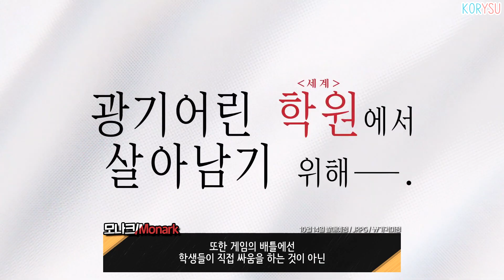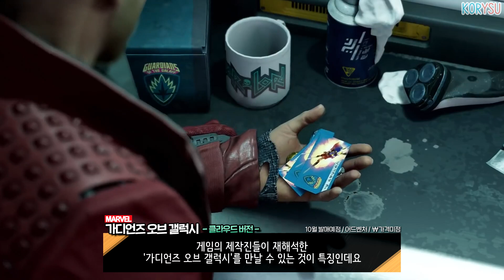또다시 신작폭격! 21년 10월 한국어로 출시될 새로운 닌텐도 스위치 신작 게임 13가지!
유튜브에서 못보는
생방송 채널은 요기! 👇👇👇

모두가 즐거운 게임, 즐거운 취미생활을 하는 그날까지!

0:00 오프닝
0:39 그란디아 HD 컬렉션
1:37 피파 22 레거시 에디션
2:22 슈퍼 몽키볼 1&2 리메이크
3:06 두근 두근 문예부 플러스!
4:07 노 모어 히어로즈 1&2 리마스터
4:48 메트로이드 드레드
5:55 모나크
7:31 루인 레이더스
8:20 파이트 오브 애니멀즈:아레나
9:18 슈퍼로봇대전 30
10:54 마리오 파티 슈퍼스타즈
11:44 가디언즈 오브 갤럭시
12:33 브레인 멜트 다운
13:24 클로징